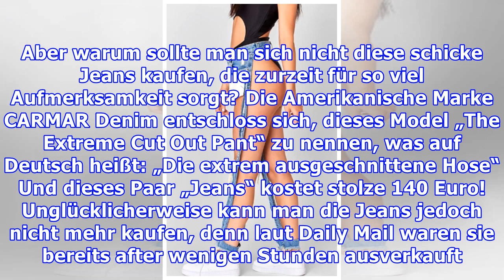Diese Jeans waren in kürzester Zeit ausverkauft – trotz des unglaublich hohen Preises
Es gibt einen neuen Trend in der Modewelt, wo man sich denkt, ob es sich dabei um einen Scherz handelt oder nicht. Denn diese Jeans besteht nur aus so wenig Stoff um Hüften, Hosentaschen und ein paar Streifen Jeans um die Beine. Der Sommer kommt und es wird Zeit, seine Kleidung wieder einmal auszumisten. Lange Hosen werden durch Shorts und Sonnenbrillen ersetzt. Aber warum sollte man sich nicht di...